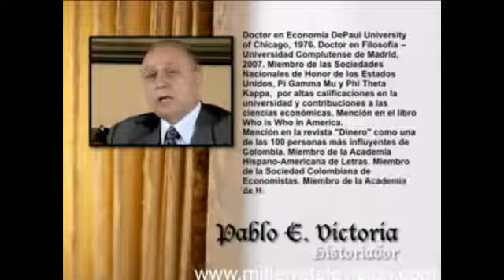Blas de Lezo y Cartagena de Indias 1 4